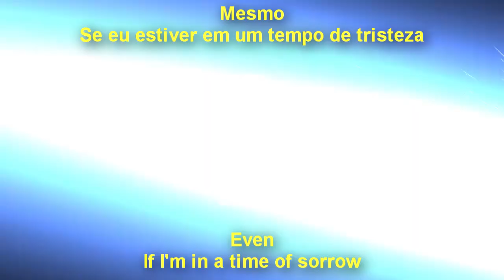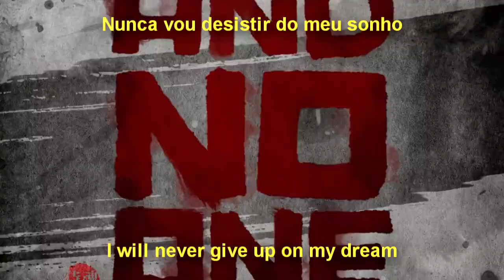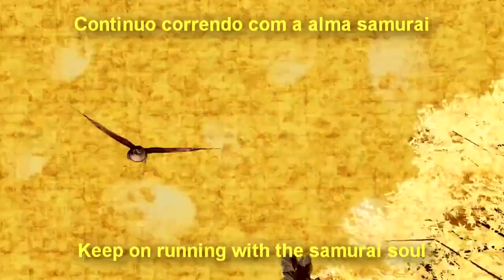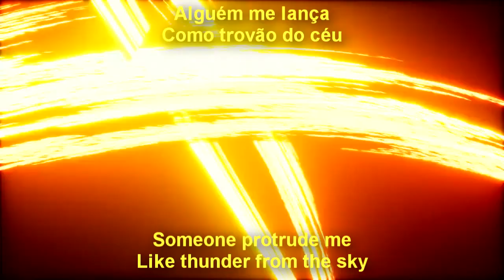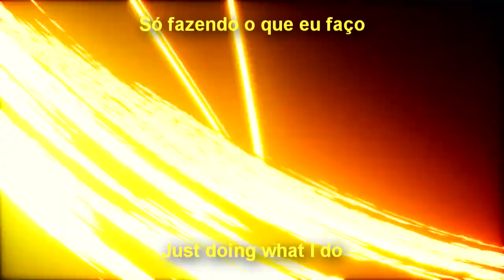Revive the Soul - Letra do tema de Samurai Shodown (2019)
A letra do tema do novo Samurai Shodown, Revive the Soul, em inglês e português!